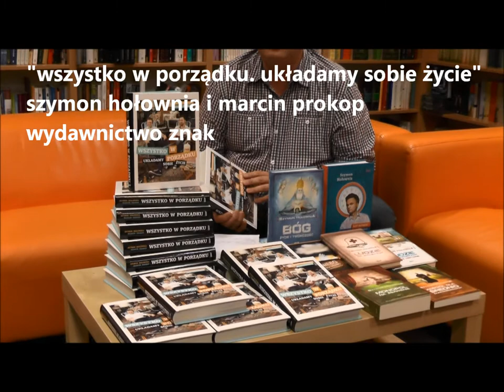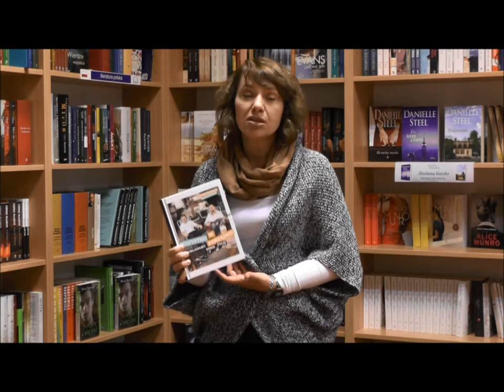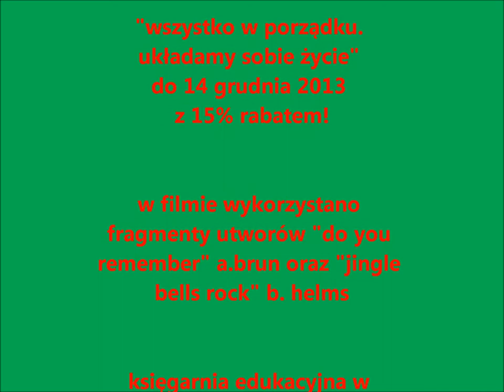edumaniak 4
wszystko w porządku! czytamy!